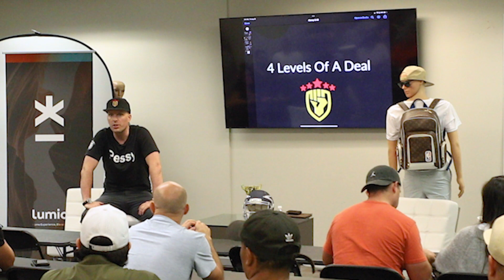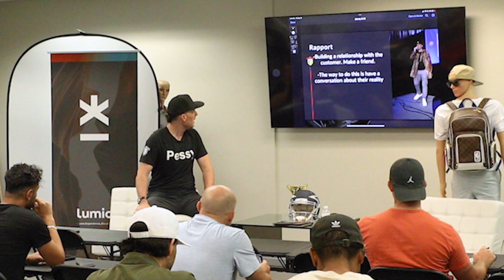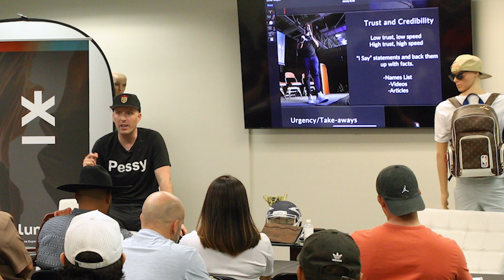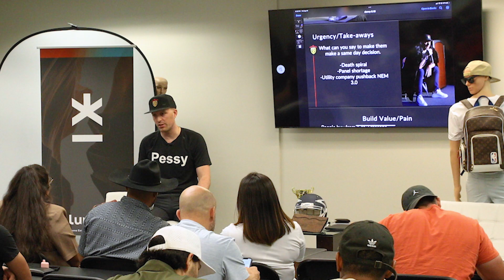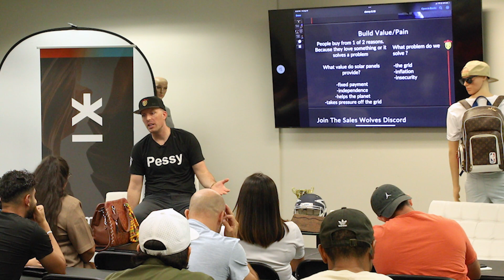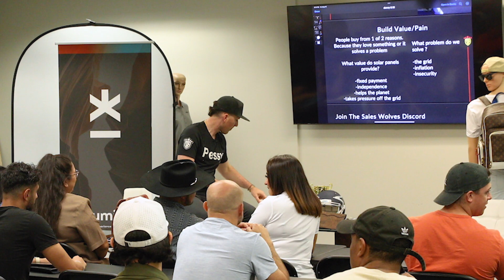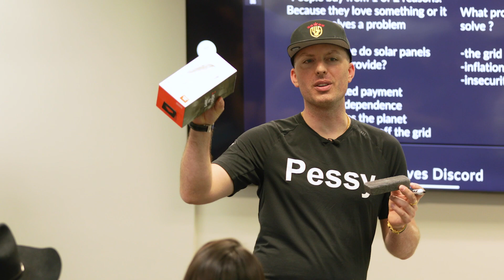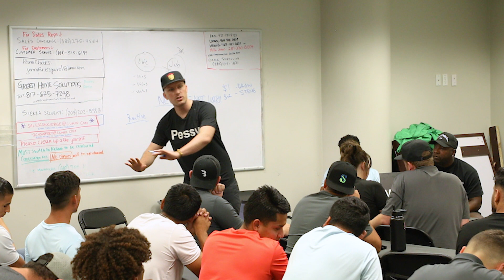Sales Training For Lumio